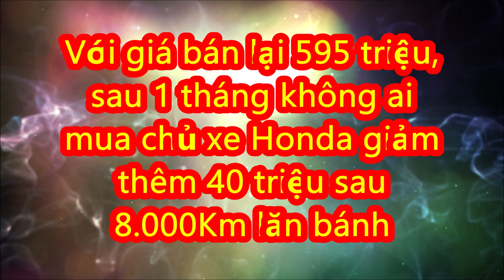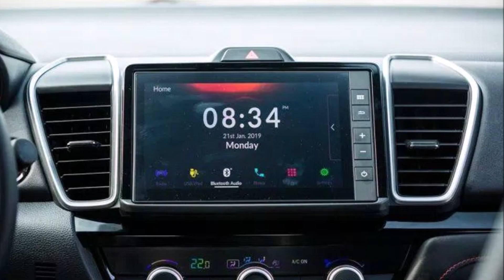Giá bán lại 595 triệu, sau 1 tháng không ai mua chủ xe Honda giảm thêm 40 triệu sau 8.000Km lăn bánh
Không còn mức giá 600 triệu đồng như trước, người dùng buộc phải giảm sâu để Honda City có thể tìm thấy chủ mới.